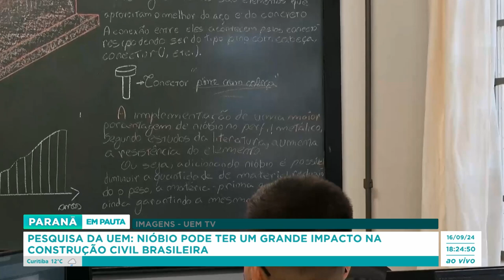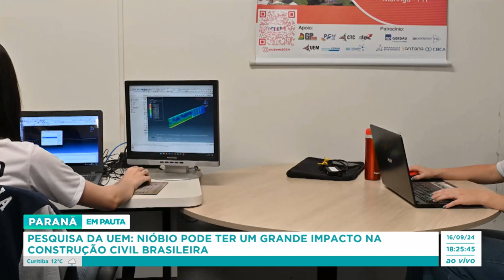Pesquisa da UEM: nióbio pode ter um grande impacto na construção civil brasileira